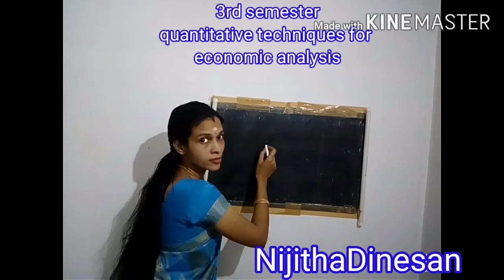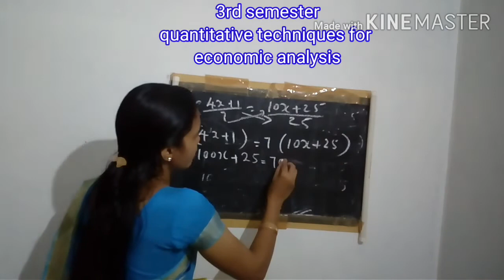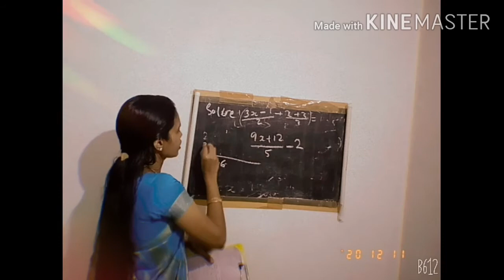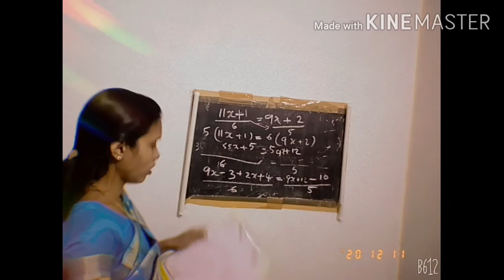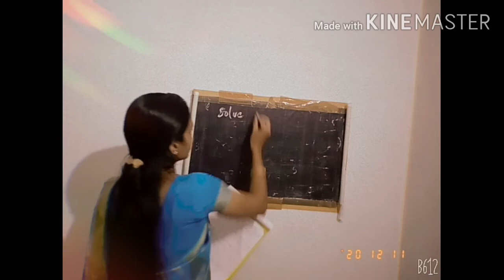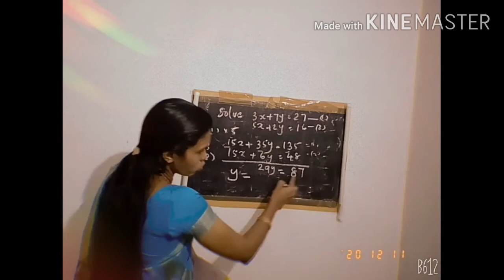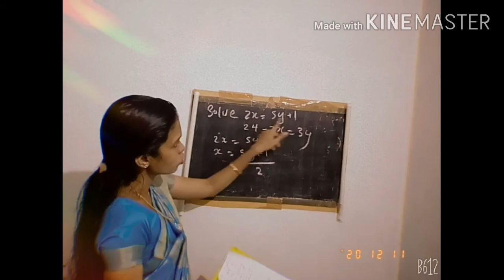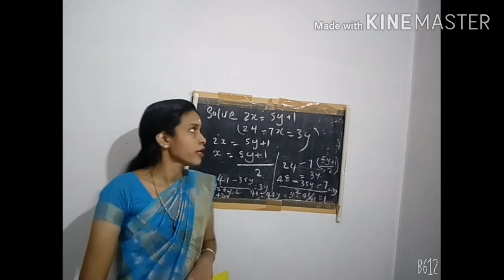BA 3rd semester